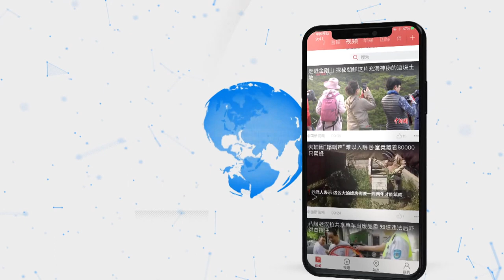首架接载“钻石公主”号邮轮香港居民的专机抵港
2月20日8时30分左右，首架接载“钻石公主”号邮轮香港居民的专机抵达香港国际机场。飞机共载有106位香港居民，他们随即被送往骏洋邨进行为期14天的强制检疫。